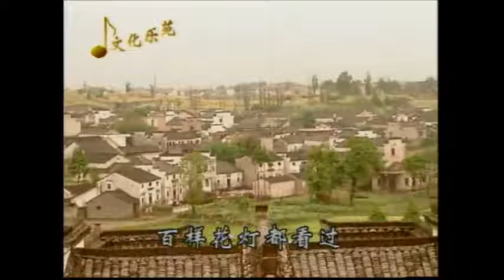夫妻观灯 黄梅戏 赵媛媛 董佳林合唱